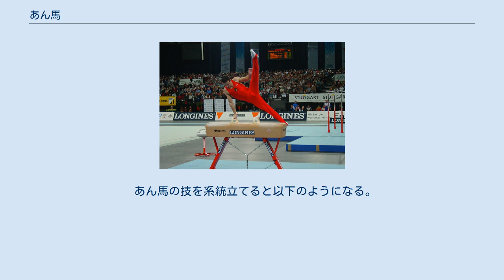あん馬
2002年世界選手権優勝のマリウス・ウルジカの演技 あん馬（鞍馬、あんば）は、体操競技のあん馬種目で使用する体操器具の名称と、それを使った種目の名称。
男子のみで行われている、2本の腕のみで体を支え、なおかつ止まらずに振動・回転するダイナミックな種目である。
 あん馬の起源は跳馬と同じく古代ローマの兵士や若者たちによって行われていた乗馬練習のための木馬運動である。
木馬運動のうち、とび乗り、とび降りの際のあしさばき、両手の支えの使い方を要素としたものが鞍馬運動である。
 あん馬もつり輪を除いた他種目と同様、流れの良い演技が評価されるようになっている。
その一方、つり輪とともにもっとも腕力を要求される種目であり、独自の専門性を持っている。
 2003年（平成15年）の世界選手権（アナハイム）にて鹿島丈博が、あん馬での日本体操史上初の金メダルを獲得した。
しかし、オリンピックにおいては未だ獲得が無く、日本勢が唯一オリンピック金メダルを取ったことのない種目である。
 漢字で書くと鞍馬であり、乗馬の鞍を模した器具である。
高さ105cmの台の上に2本の把手（ポメル）を備えたもので、競技場の床に据え付けられている。
 この種目は団体・個人総合で行われるほか、種目別でも単独で行われている。
 演技はあん馬に手を掛けて飛び上がったところから始まり、終末技で着地するか、演技者が途中で棄権するまで行われる。
演技終了は終末技の着地動作を完了した時点である。
 非常に多くの技があり、認められている技には難度が設定されている。
 あん馬の技を系統立てると以下のようになる。
 禁止行為を行った場合は0点となる。
また、減点が科せられるケースもある。